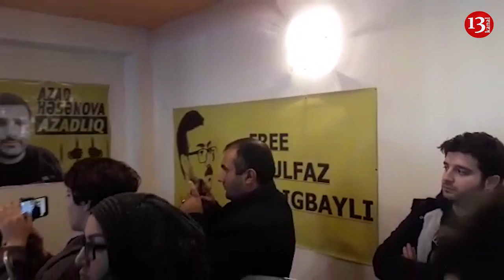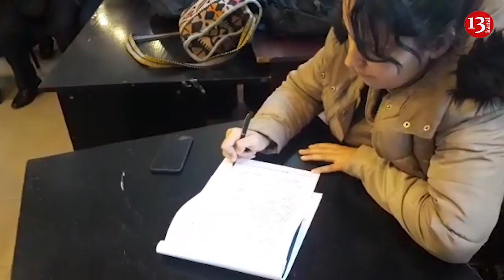"Siyasi məhbuslara "Bandotdel"-də aparatlarla son illərin ən amansız işgəncələri verilir"